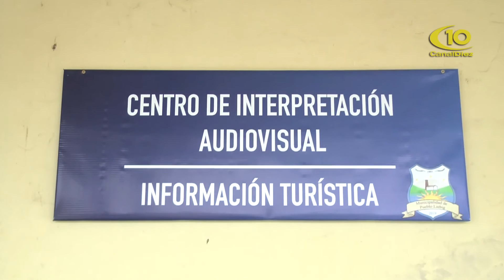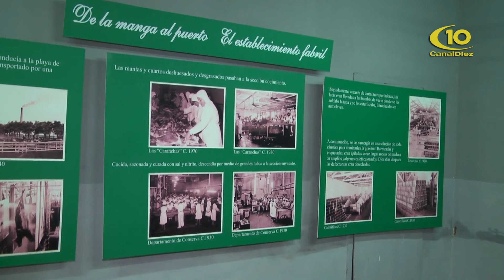MARIA JESUS CAVIGLIONE - TURISMO PUEBLO LIEBIG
AGENDA FIN DE SEMANA DE VACACIONES